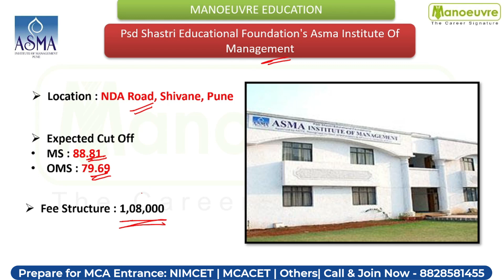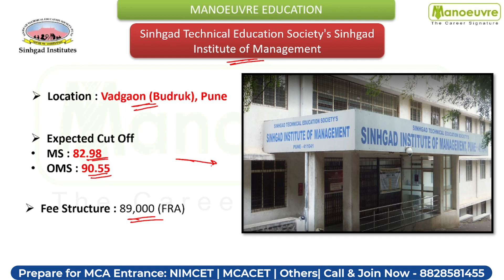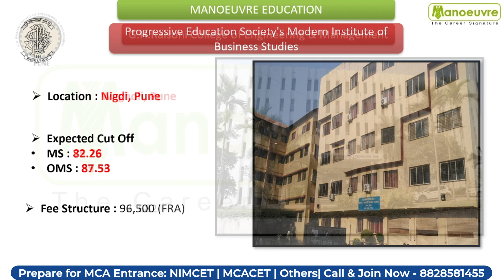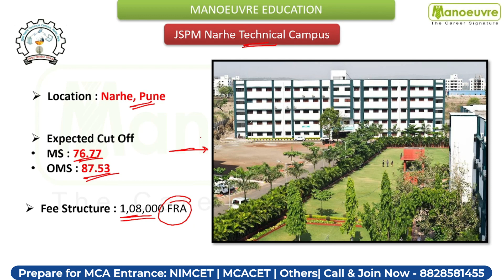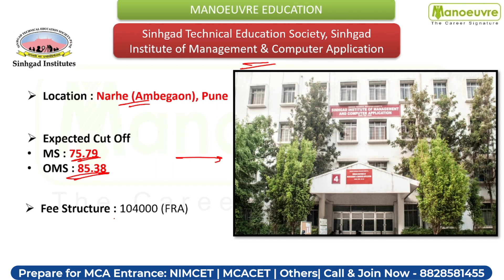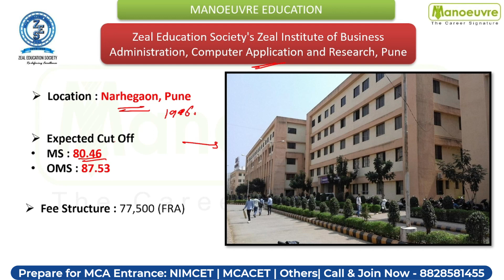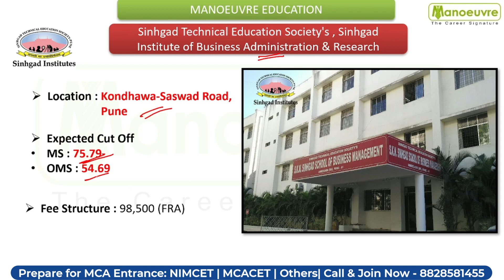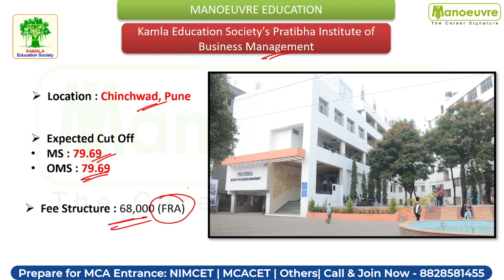MAH MCA CET 2023 - Top MCA Colleges In Pune | Seats | Fees | Location | MS & OMS CUT OFF | Part 2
Call/WhatsApp on :
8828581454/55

CLASSROOM COACHING :-
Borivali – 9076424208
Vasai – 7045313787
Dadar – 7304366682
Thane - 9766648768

MCA CHANNEL

PODCAST

Manoeuvre Education